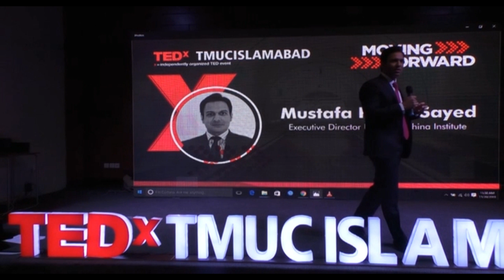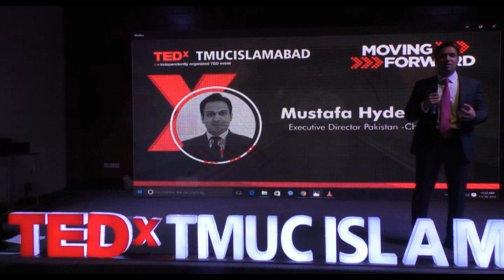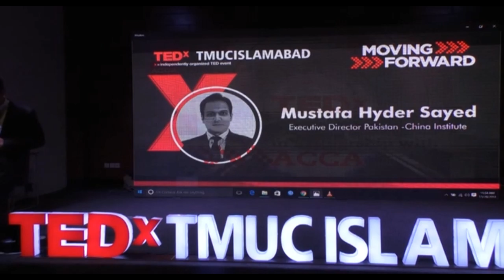Globalisation: Belt Road Initiative | Mustafa Hyder Sayed | TEDxTMUCIslamabad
Mustafa Hyder Sayed talks about Pakistan's need to take part in Globalisation and in building bridges. Using the case of the Chinese-Pakistan Economic corridor he talks about the benefits of international agreements, understanding, and partnerships. Executive Director Pakistan-China Institute This talk was given at a TEDx event using the TED conference format but independently organized by a local community.